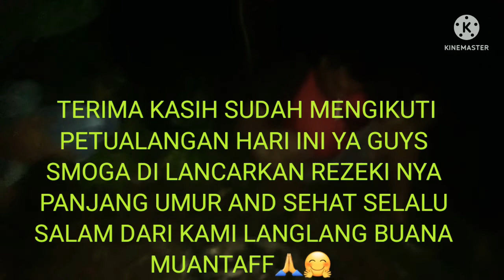keseruan ngobeng hari ini di temani kang betran and acil tak lupa kang soni ompong🤗.LANGLANG BUANA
ngobeng adalah menangkap ikan dengan tangan kosong tanpa alat.
Langlang Buana
Langlang Buana
KANCIL_The Aow3
hari ini kedatangan teman kita kang betran and kang acil mantaf